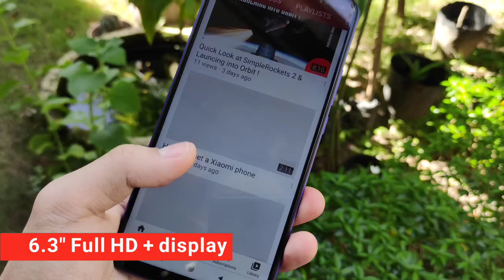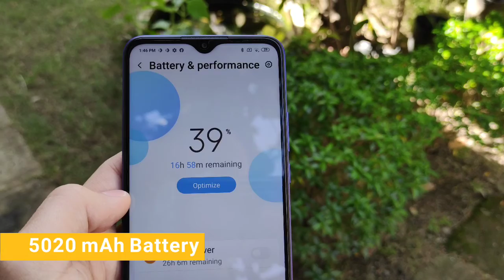Quick Look at the Redmi 9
00:00 - Intro
00:04 - Title
00:18 - Camera
00:28 - Camera Samples
00:43 - Display
00:57 - Construction
01:12 - Battery
01:16 - Fingerprint sensor
01:24 - Outro